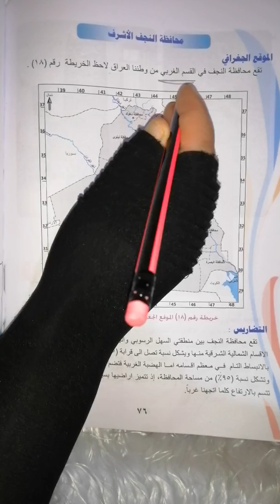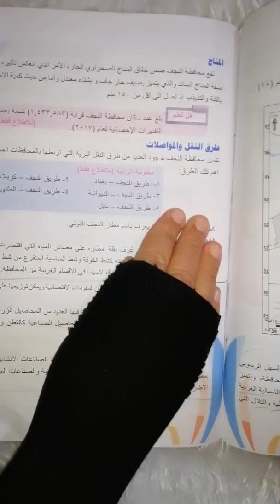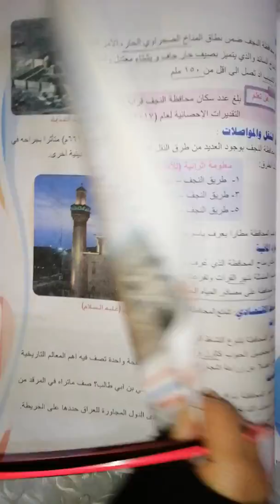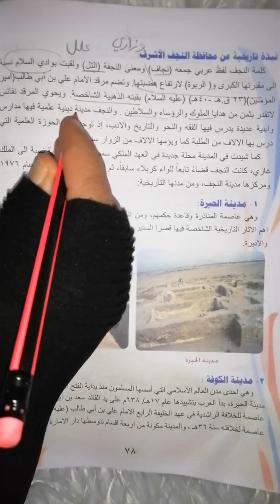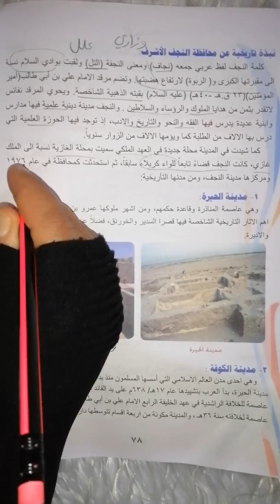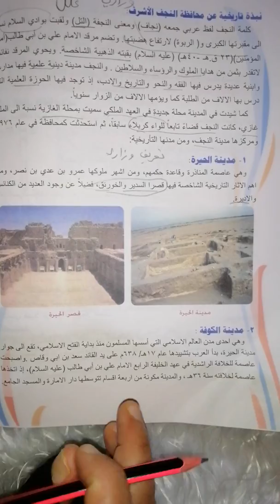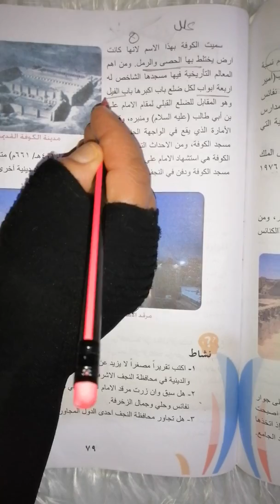اجتماعيات للصف السادس الابتدائي( محافظة النجف) صفحة ٧٦